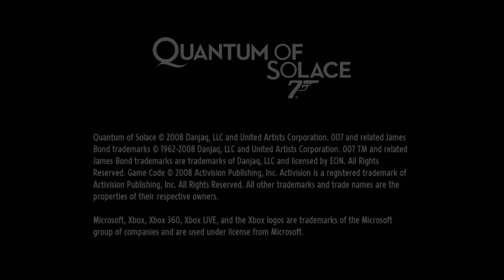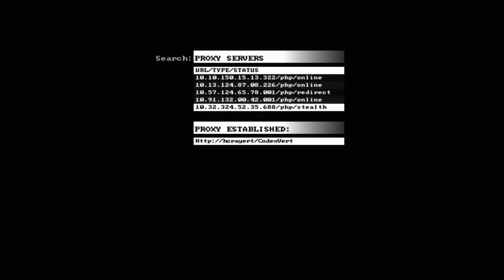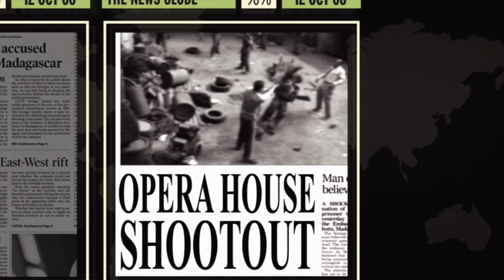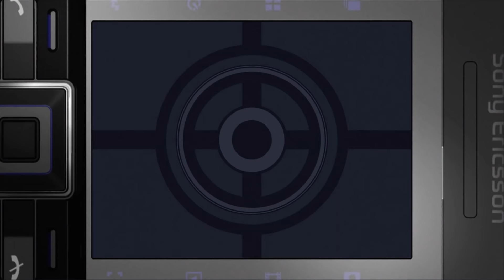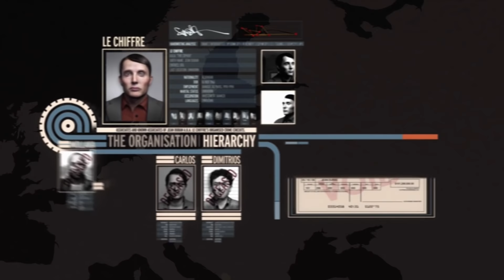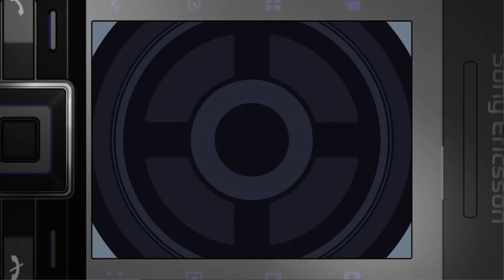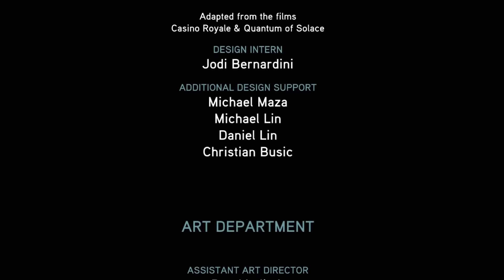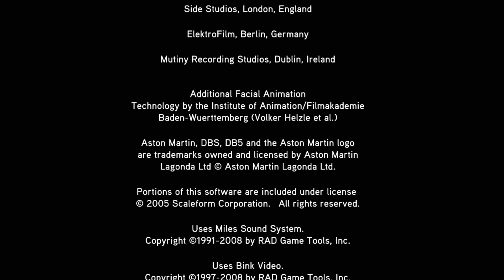Longplay of James Bond 007: Quantum of Solace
Longplay of James Bond 007 Quantum of Solace, played on the NTSC version of the Xbox 360. This game's version was released on Nov. 19th, 2008.

0:00:00 - Start
0:00:36 - Mission 1: White's Estate
0:09:07 - Classic James Bond opening sequence
0:13:45 - Mission 2: Siena
0:22:31 - Mission 3: Bergenz Opera House
0:34:06 - Mission 4: - Bolivia Sinkhole
0:43:20 - Mission 5: Antananarivo Shantytown
0:46:57 - Mission 6: Construction Site
0:51:28 - Mission 7: Science Center
1:00:32 - Mission 8: Inside The Facility
1:11:35 - Mission 9: Miami Airport
1:25:18 - Mission 10: Adriatic Express
1:35:46 - Mission 11: Casino Royale
1:48:19 - Mission 12: Casino Poison
1:52:35 - Mission 13: Barge
2:02:34 - Mission 14: Venice
2:17:38 - Mission 15: Eco Hotel
2:33:05 - Credits

By: JTBKnuggetsauce